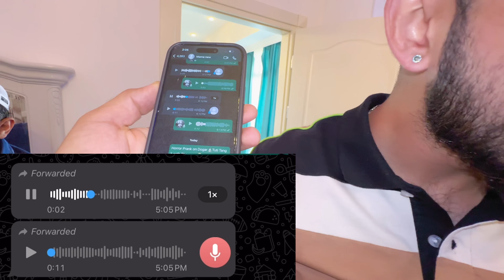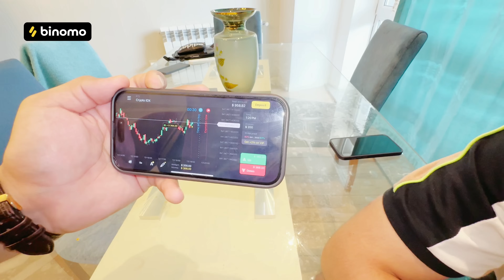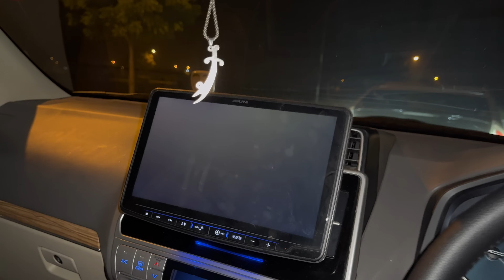Allhumdulilah We are Backkkk😁Where is my 5911..😭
Presenting vlog of we are back plus 5911 disappeared...

🏏Experience the joy of trading on Binomo and earn up to 17000 PKR per day